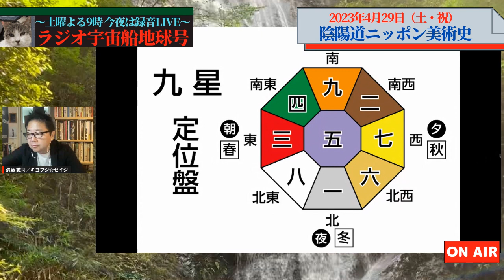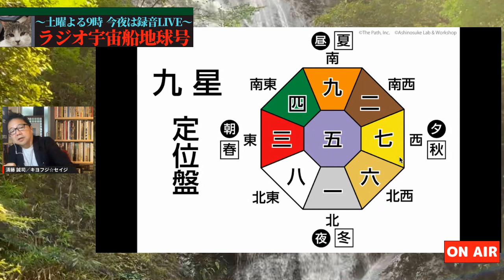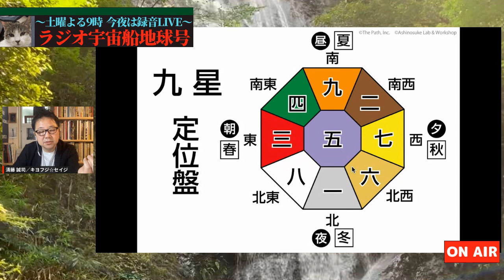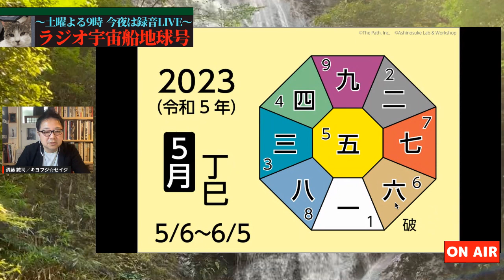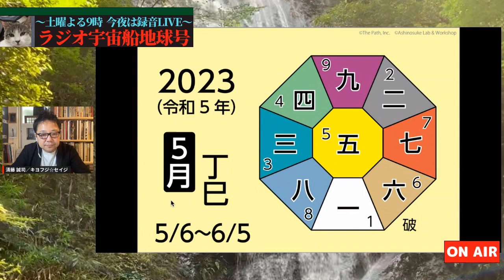ラジオ宇宙船地球号